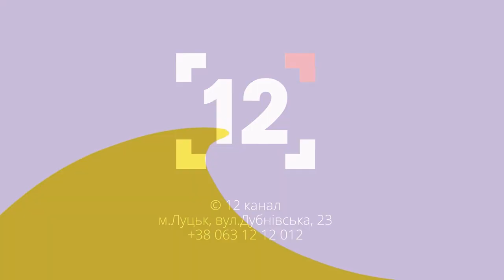Україна переможе - в цьому переконані всі парламентарі!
Ірина Констанкевич  в ефірі 12 каналу розповіла про життя в  Київській  області, черговий пакет санкцій для росії, вилучення російських книг та перейменування вулиць Луцька.